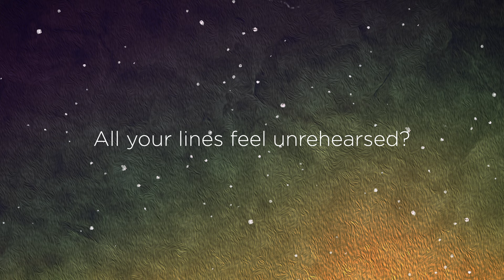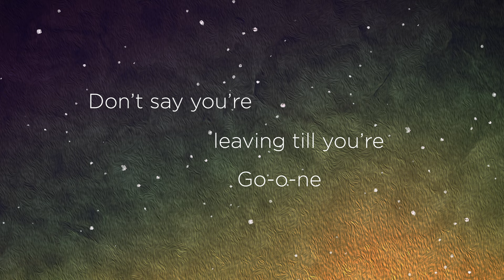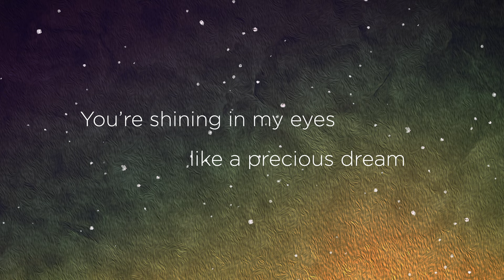Soft Hearts - SAB (Lyrics)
Soft Hearts
Performed by SAB
Composed by SAB